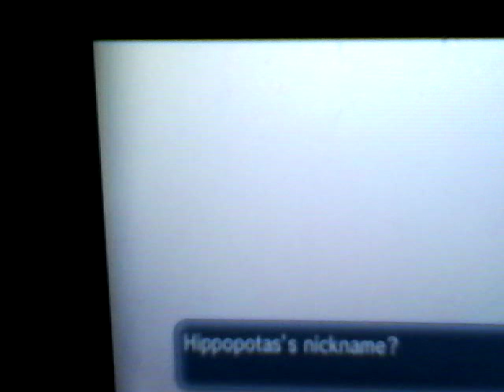Hippopotatos! - Pokémon y - pt 10